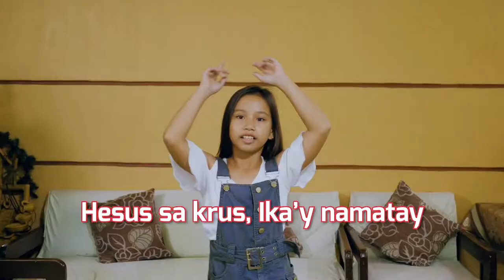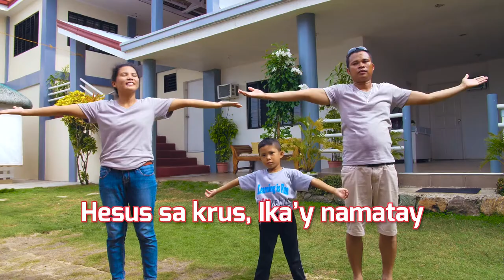Superbook Song // The Salvation Poem - Tagalog // Dance Video with Lyrics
For our Superbook Jam today, sasamahan tayo ni VJ Sheena na sayawin at kantahin ang paborito nating “The Salvation Poem”!